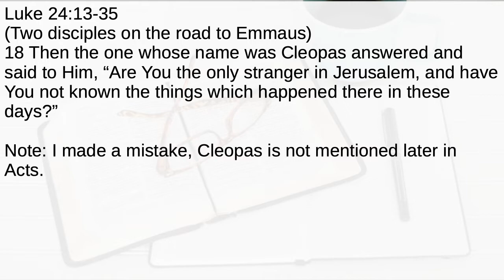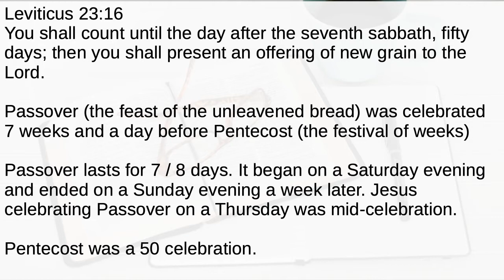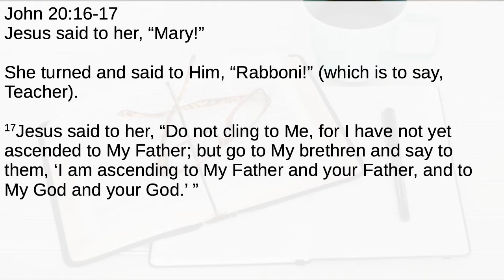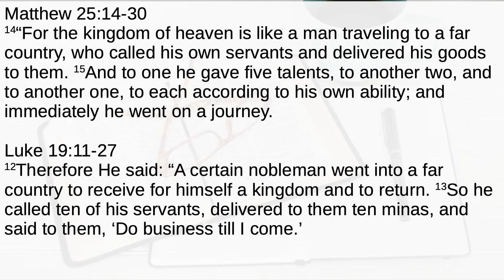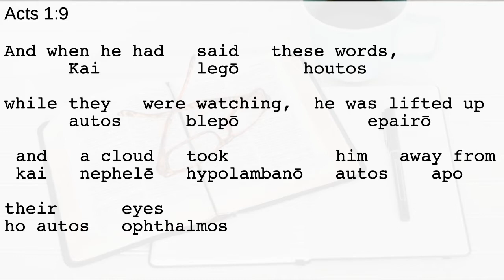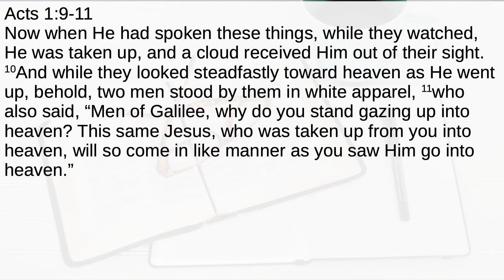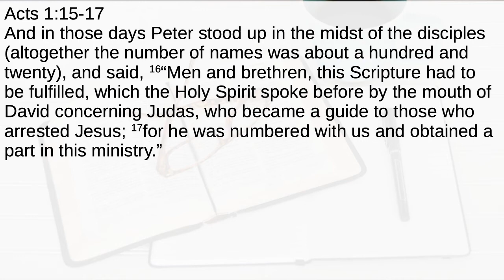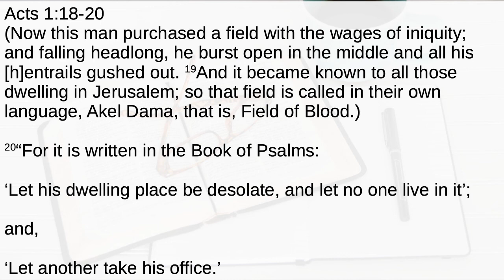Acts 1:1-20, 10/13/2021